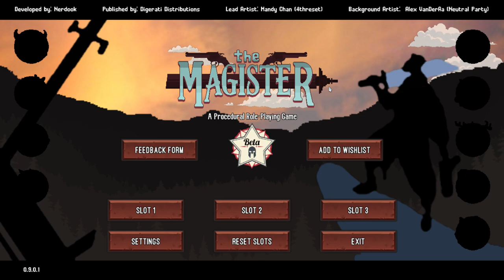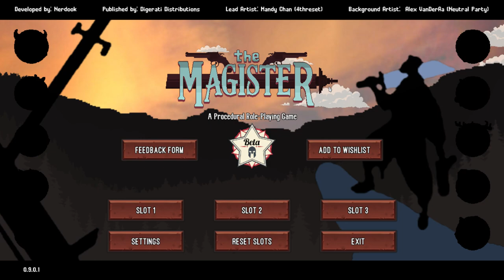Impondo LEI E ORDEM IMPERIAL | The Magister #01 - Gameplay PT BR